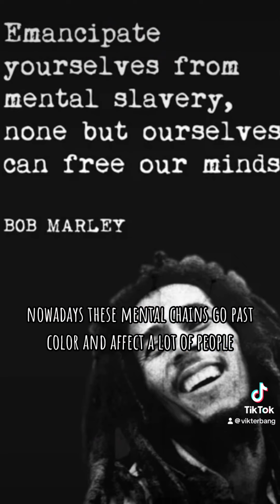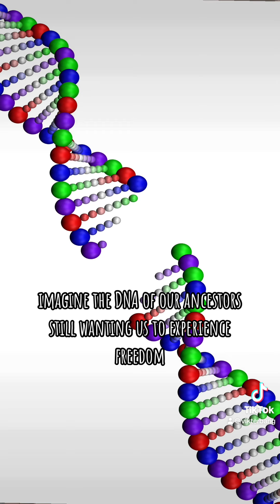Darker The Flesh Deeper The Roots Pt 2